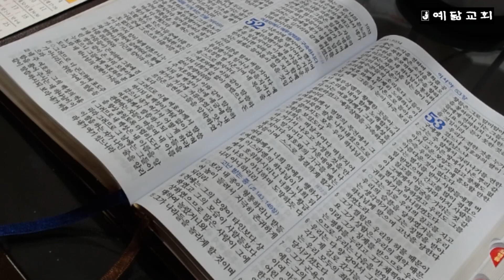성경통독(사 48장~51장)